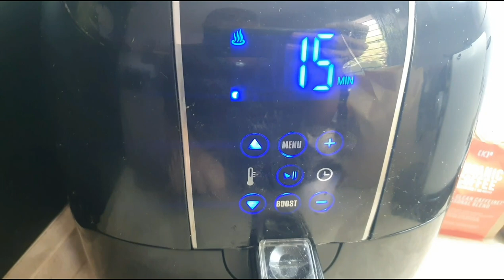COMO HACER HARINA DE SEMILLAS..super facil¡¡¡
en el video... Esta harina la hice con cascaras de semillas de calabaza, la parte blanca.

ESTO MISMO LO PUEDES HACER CON CUALQUIER SEMILLA O FRUTO SECO
Harina de almendras
harina de pecanas
harina de nueces
harina dee semillas de calabazas
harina de pipas o de girasol

facebook Ketolanders